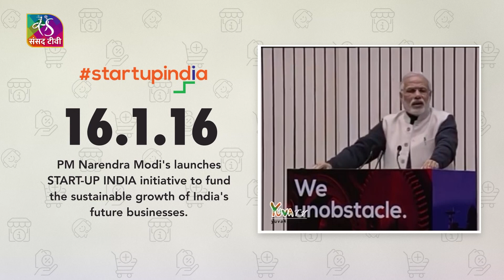10 Years Of PM Modi | 2016 | Major Developments | 25 February , 2024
किन फैसलों ने बदली देश की तकदीर?

क्या है विकसित भारत@2047 विजन?

पिछले 10 सालों में कैसे बदली देश की तस्वीर?

कौन-कौन से साहसिक निर्णयों और दूरदर्शी नीतियों के लिए समर्पित रहे पिछले 10 साल... देखिए